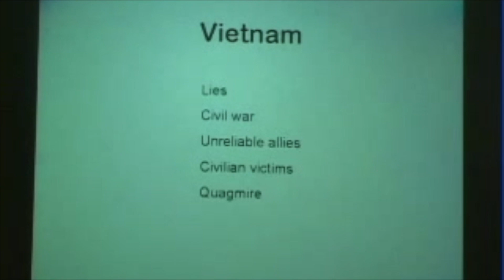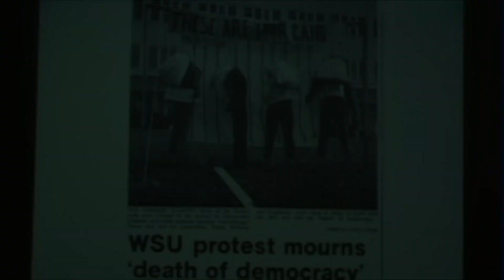Dennis Hopper: Counterculture in the 1960s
This video is about Dennis Hopper